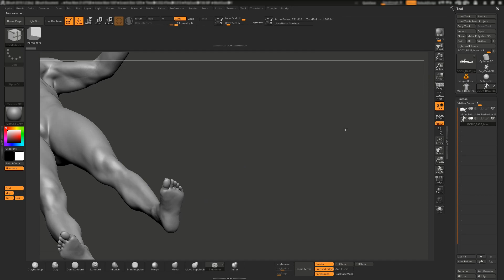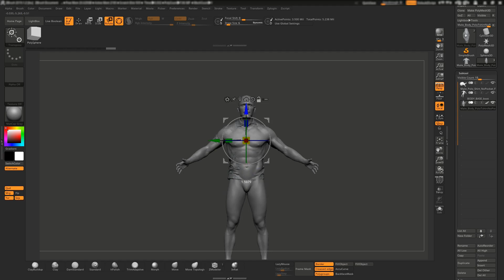Fase 1: Introducción [High Res]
Esta serie de tutoriales forma parte de una Prueba de Admisión para cubrir 12 vacantes de Character Artists, en NXA Studios Argentina.
Querés saber más sobre la Prueba de Admisión?

Recordá que para comenzar la Prueba de Admisión, necesitás descargar primero el STARTER PACK, que contiene los archivos de la remera escaneada.

Resumen:
- Append del archivo en el Masterbody
- Acomodar asset al cuerpo
- Asegurarse de que la escala esté en 25

¿Querés saber más sobre NXA Studios Argentina? ¡Seguinos en nuestras redes!